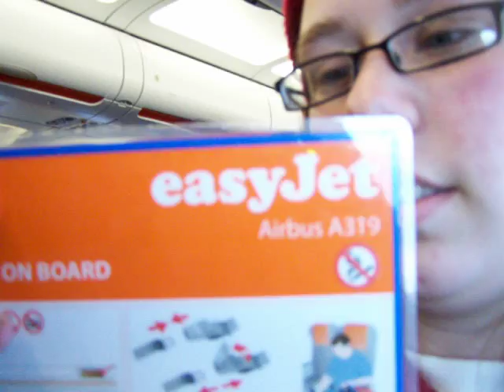Flight home from Amsterdam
We were quite tired! Was up for like 24 hours =/